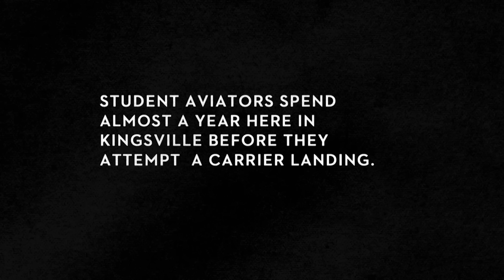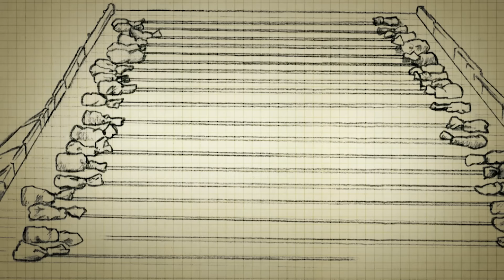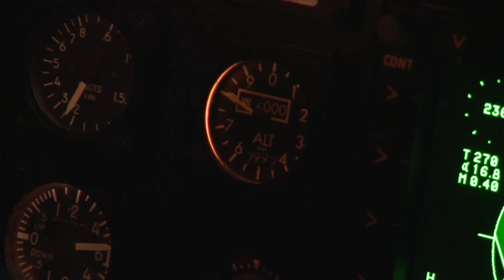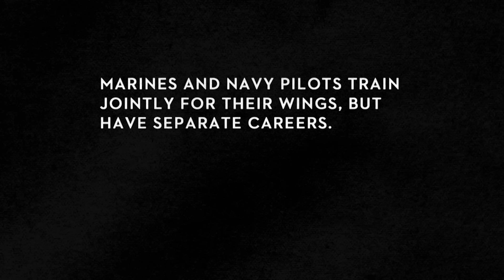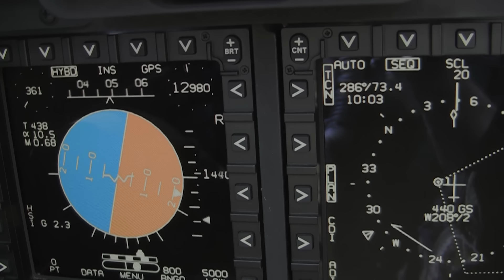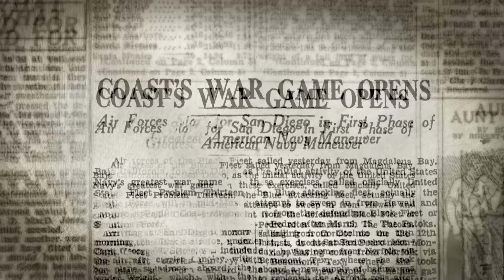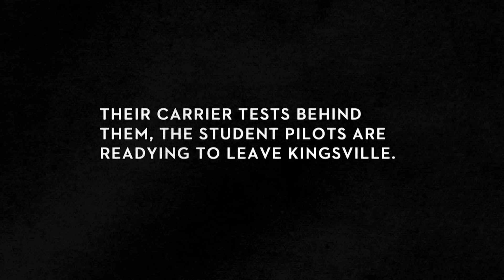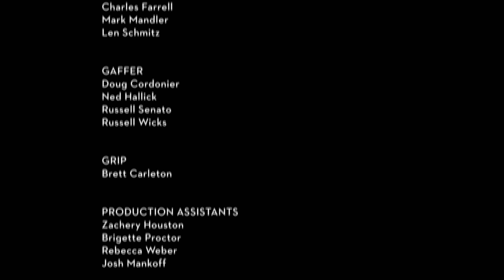Why Have Fighter Jets Become So Controversial? | Angle Of Attack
We explore the captivating world of fighter jets, showcasing their sleek design, speed, and historical impact on America's military. Follow young pilots as they learn the craft, uncovering the lineage of aviators who risked everything to shape the face of 20th and 21st-century warfare. From controversies surrounding their existence to the intense training for carrier landings, this video offers a glimpse into the extraordinary world of fighter jet aviation.

Welcome to The Aviation Channel – where the sky's the limit! From the pioneering days of the Wright brothers to the marvels of modern aerodynamics, The Aviation Channel is your destination for riveting tales of exploration, tragedy, and triumph.